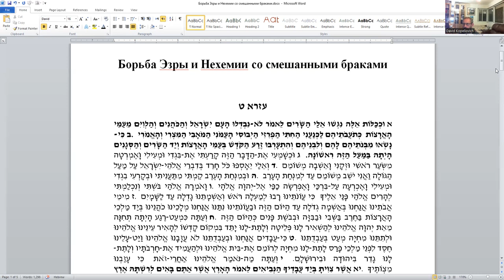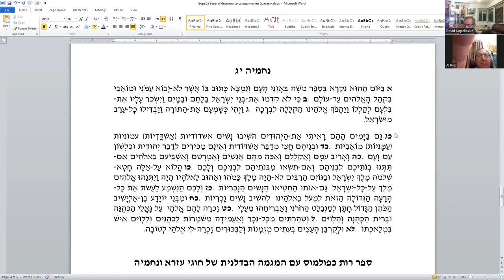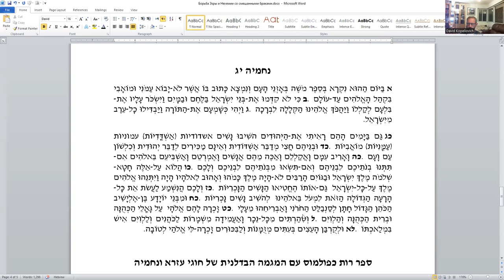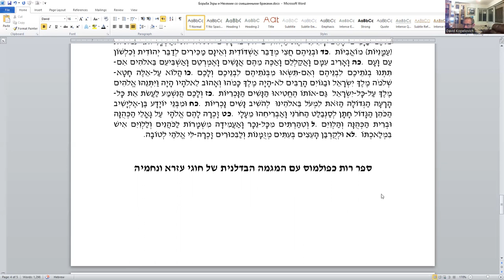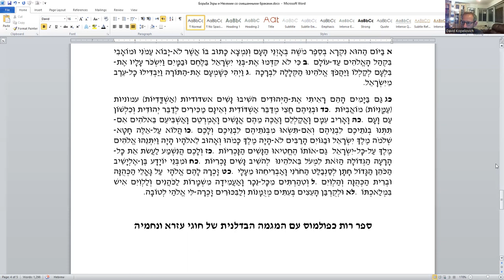«Смешанные браки в начале эпохи Второго Храма - идеологическая война.» д-р Давид Копелиович